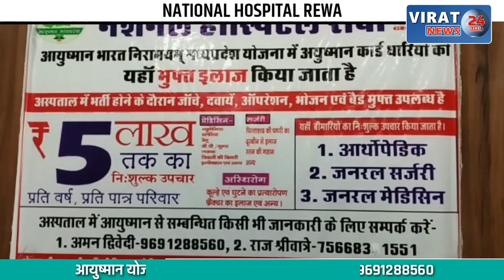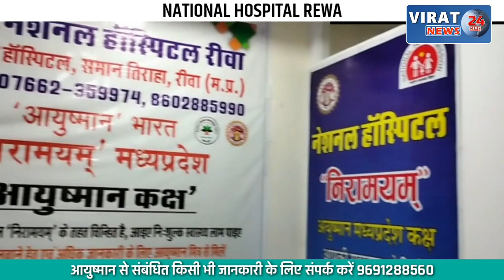नकली नोट छापते हुए दो आरोपी पकड़ाये, 500 और 100 के नोट मिले, देखें खबर !